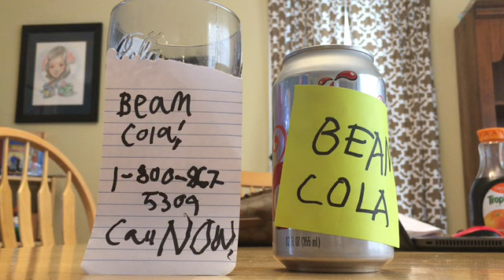Beam Cola Commercial (15 Sub Special)